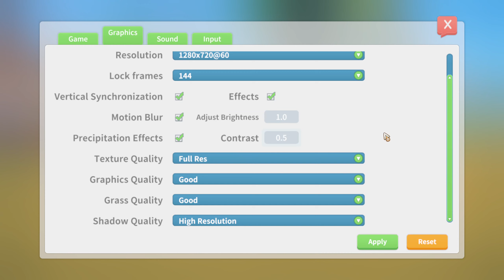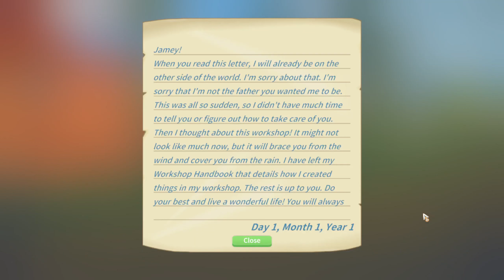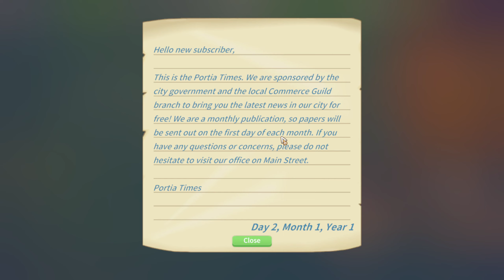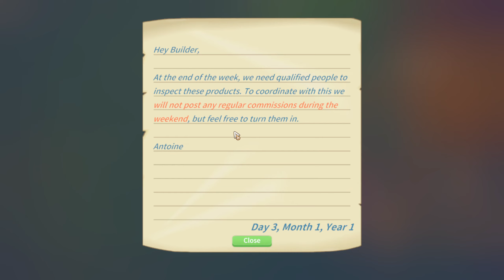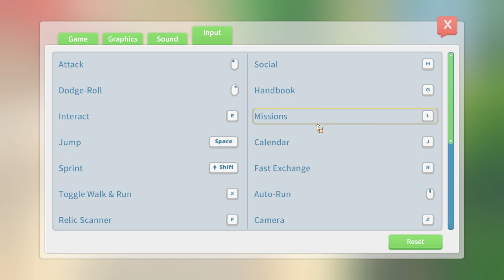My Time At Portia VOD [OLD] | May 31, 2023